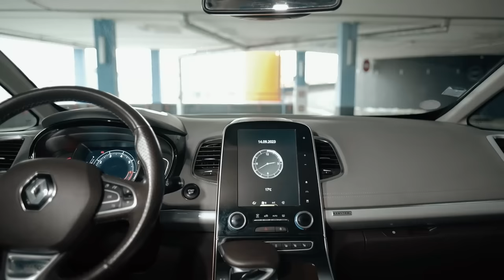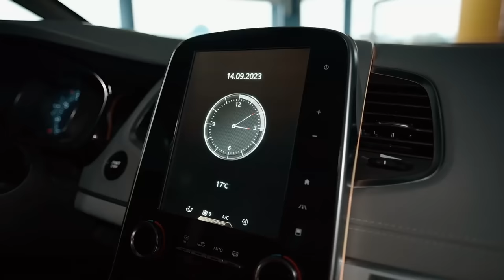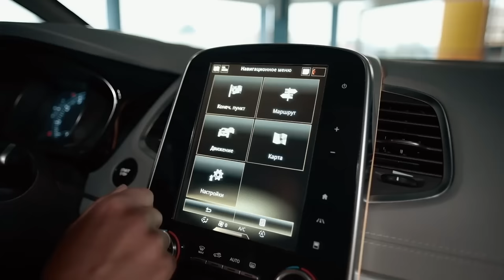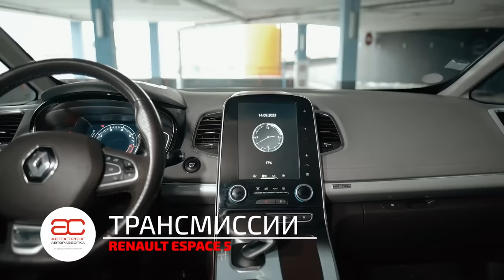😏 Espace 5: много Renault и много проблем? Или этот француз надёжнее "Тойоты"?